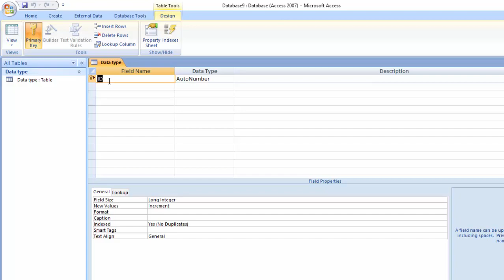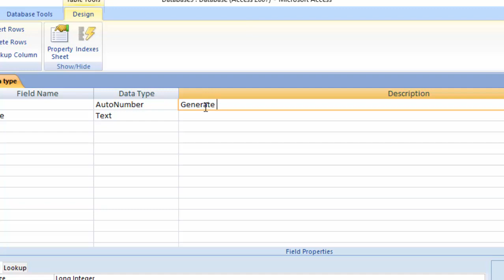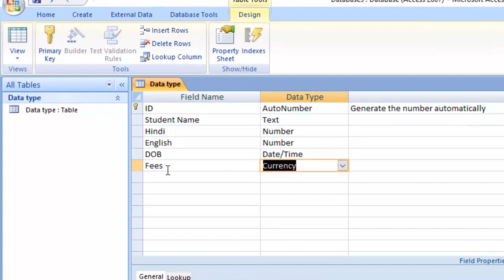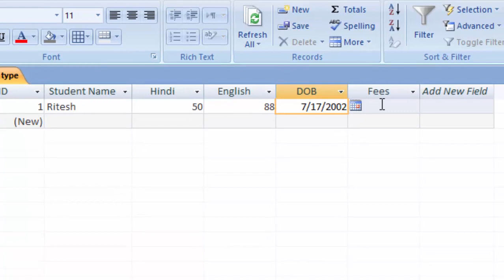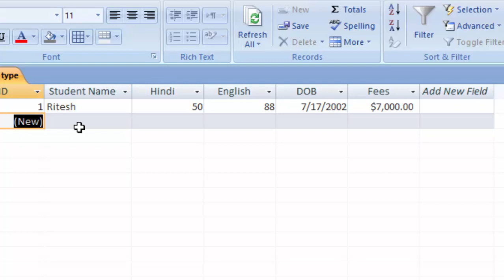Data type in ms access